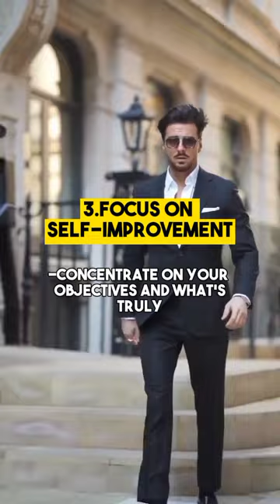The best way to counter haters🔥😎~